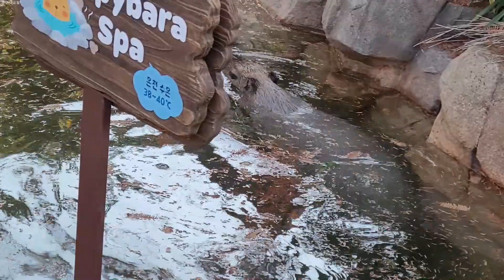에버랜드 뿌빠타운에서 1마리는 목욕하고 사육사한테 먹이 달라고 하는 카피바라